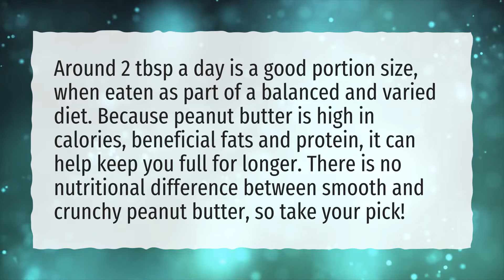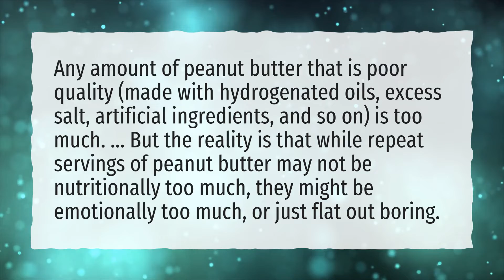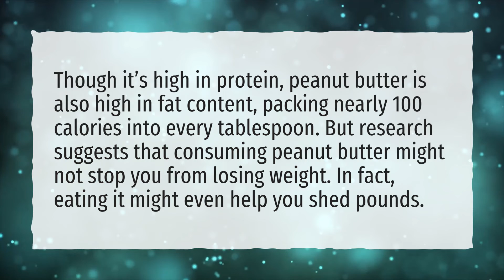How much peanut butter can I eat a day?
More About How Much Peanut Butter Can I Eat A Day? • How much peanut butter can I eat a day?